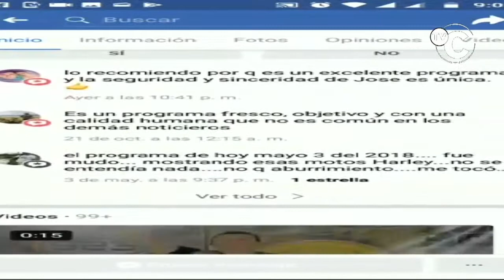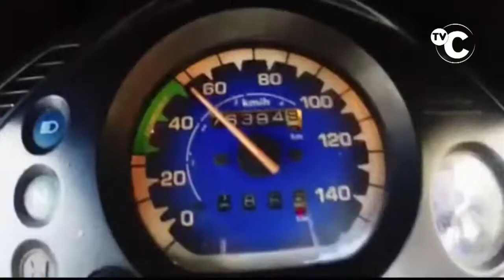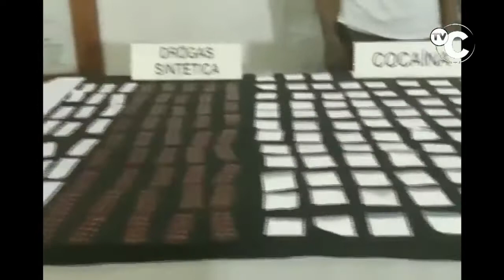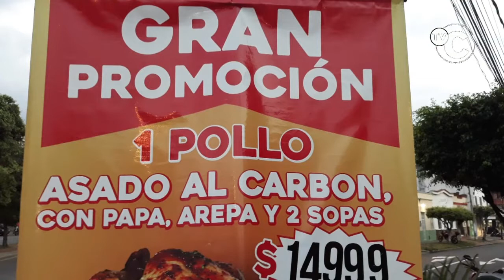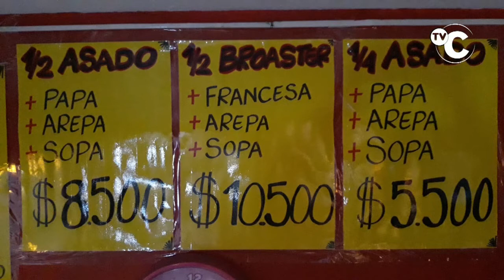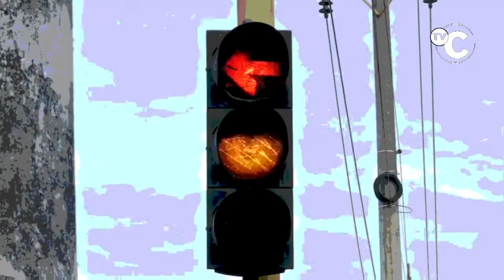IMPACTO Noticias de Colombia Viernes 15 de Noviembre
01- POPAYAN- 2 RATAS EXTORSIONISTAS capturó GAULA - un hombre y una mujer por el delito de extorsión

02- BUCARAMANGA- Motociclista Denuncia volqueta chimenea completa y ninguna autoridad lo paro.

03- BOGOTÁ- Comerciantes, estudiantes Militares y Policías Retirados Se siguen sumando a la causa, Resistencia Civil Antidisturbios, Bogotá se suma.

04- BUCARAMANGA- Policía capturó estos sujetos que en este carro van por todas las ciudades poniendo trabas en los cajeros para supuestamente ayudar y Robar

05- MEDELLIN- si esto les pasó a los CAPUCHOS de la Universidad Nacional de Medellín en las protestas de Octubre, imagínese lo que le puede pasar a cualquier persona que salga a protestar y sea victima de esos Terroristas

06- GIRON- Vía AEROPUERTO- EXCESO DE VELOCIDAD y LLUVIA fueron las causantes de que esta camioneta bajando del aeropuerto tuviera un accidente,

07- BOGOTÁ- Migración Colombia EXPULSO 2 RATAS VENEZOLANOS que pretendían incitar a la violencia y generar caos durante el paro del 21 de noviembre

08- CUCUTA- Capturado este RATA VENEZOLANO, Carlos José tinoco Ruiz de 32 años, con un revolver en la TROCHA LA CARBONERA,

09- BARRANQUILLA- más de 41.000 unidades de medicamento de contrabando avaluados en $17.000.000N Incauto FISCALIA y Policía Fiscal y Aduanera

10- AGUACHICA- Cesar-Murió Javier Orlando Escobar Bayona, conductor de Bus de Copetran al Estrellarse anoche contra Tractomula VARADA SIN SEÑALIZACIÓN, ni luces

11- SAN LUIS - Antioquia- magnitud del derrumbe ocurrido en la vía Santuario - Caño Alegre, Antioquia.

12- BUCARAMANGA- policía rescató a Pequeño PUMA YAGUARUNDÍ, después de ser arrollado por un Vehículo en la calle 45, junto a la Cárcel de Mujeres

13- CALI- 33 kilos de MARIHUANA ocultos dentro de 2 rollos, Aparentemente de alambre, incautó Policía en terminal de Transportes

14- CUCUTA- 8 Pantalones uno sobre otro se quería ROBAR esta Rata en un Almacén -

15- BOGOTA- Dándole Respiración Boca a Boca, amarrándole el cordón Umbilical, policías Salvan la vida de BB Recién Nacido
16- BUCARAMANGA- Al Portón del Parqueadero le hicieron hueco y Robaron en este Edificio Calle 20 cra 25

17- BARRANCABERMEJA- Este rata hasta Cajas de Cerveza llenas se robó en el Barrio CIUDAD DEL SOL de la Comuna 7

18- MEDELLIN- Capturados RATAS alias MONTAÑERO de Grupo Criminal EL MEZA- y el costeño- lo mismo que El TIGRE y PEPE- JUAN de LOS TRIANA- DE LA viña

19- BARRANCABERMEJA- Así fue el reencuentro del niño Carlos con sus padres en la estación de Policía Luego de Reportarse como Desaparecido

20- GUADALUPE- Santander- Cuidado si piensa viajar a los Atractivos Turísticos LAS GACHAS y las Cascadas LOS CABALLEROS